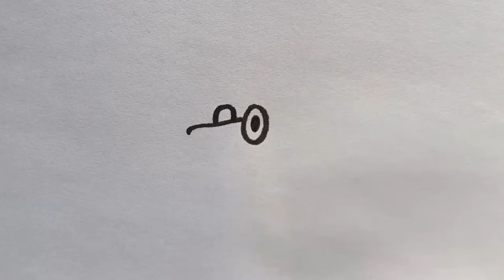Draw And Color Bluey And Her Family In The Car 🐶🐕🚗 Drawings For Kids | How to Draw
howtodrawbluey Hi Everyone, In This Video I Show You How To Draw Bluey And Her Family In The Car 🐶🐕🚗. Follow My Step By Step Drawing Tutorial And Make Your Own Bluey Drawing Easy!